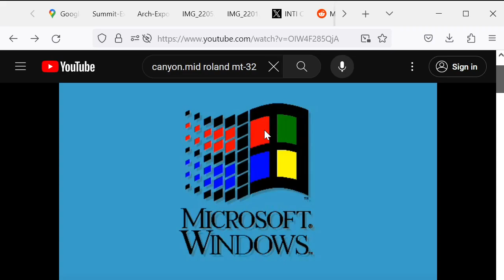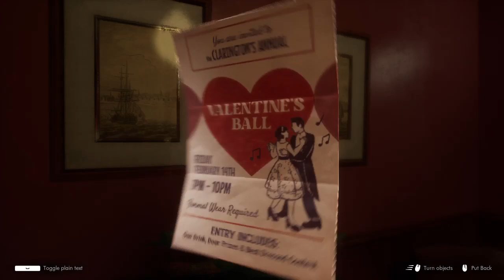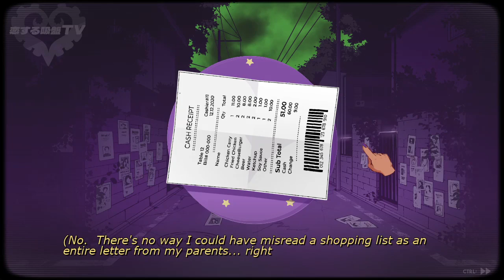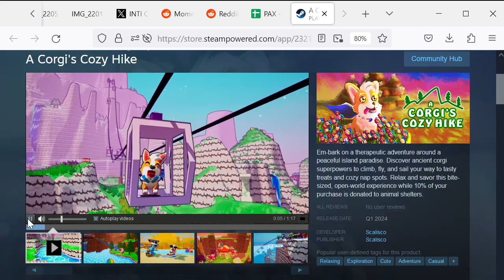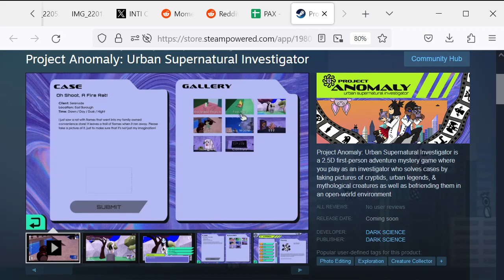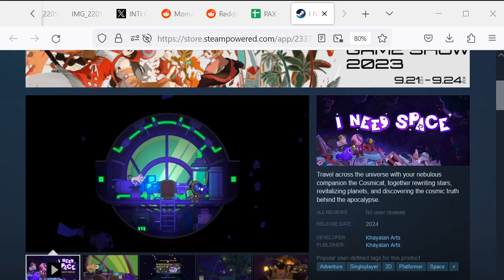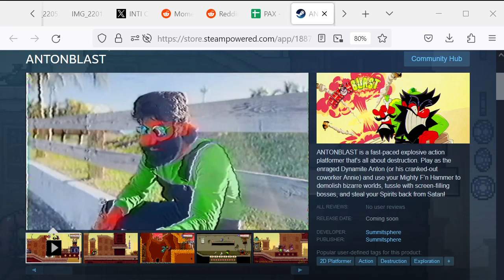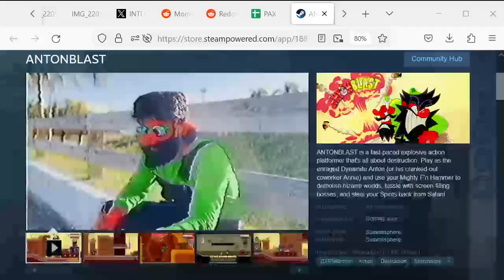PAX West 2023 Expo Report: Honestly, Too Many Games!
Talkin' about all the games I played/looked at on the expo floors of PAX West. Played some demos too.

0:00:00 Stream Concept
0:02:23 BIOMORPH
0:04:05 BIOMORPH DEMO
0:33:54 The Bed we Made
0:35:19 The Bed we Made Demo
0:51:12 Animevania
0:51:44 YOHANE THE PARHELION -BLAZE in the DEEPBLUE
0:52:41 Gal Guardians: Demon Purge
0:53:55 Umbraclaw
0:54:52 Bloodstained: Curse of the Moon(s)
0:56:14 Galactic Getaway
0:56:50 I doesn't exist
0:58:20 I doesn't exist demo
1:17:56 Sucker for Love: Date to Die For
1:19:12 Sucker for Love: Date to Die For Demo
1:59:58 Infernax
2:01:30 Inpulse
2:04:30 @protopizza's Shell Jump
2:05:03 PAX Layout
2:05:31 A Corgi's Cozy Hike
2:06:25 Floppy Knights
2:07:15 PAX Swag Interlude
2:09:25 Super Dungeon Designer
2:10:19 Mr. Run and Jump
2:10:56 Everdeep Aurora
2:12:01 Little Gods of the Abyss
2:13:27 Altered Alma
2:14:12 River Tails: Stronger Together
2:15:30 River Tails: Stronger Together Demo
2:26:02 NeverAwake
2:27:15 Parry Nightmare
2:28:47 8 -- ???
2:29:00 Project Anomaly: Urban Supernatural Investigator
2:30:48 Project Anomaly: Urban Supernatural Investigator Demo
2:46:46 The Star Named EOS
2:47:51 EDEN.schemata;
2:49:26 Planetiles
2:50:21 Planetiles Demo
3:02:02 Janosik 2
3:03:27 Janosik 2 Demo
3:13:54 Skelewton's First Law
3:15:06 Cobalt Core
3:15:52 The Gap
3:16:52 Rabbit and Steel
3:17:50 I NEED SPACE
3:19:08 I NEED SPACE DEMO
3:31:22 Super Sushi Roll
3:32:24 Super Sushi Roll Demo
3:36:11 Capes
3:37:02 Woodo
3:38:00 No longer human
3:38:38 REVEIL
3:39:23 Ebenezer and the Invisible World
3:41:05 Prison City
3:43:21 Prison City Demo
3:51:05 The Touhou Empires
3:52:43 Cyphers Game
3:54:10 WARSAW RISING: City of Heroes
3:55:14 Quilts and Cats of Calico
3:56:07 Cricket: Jae's Really Peculiar Game
3:57:40 Let's School
3:58:41 Dragon is Dead
3:59:17 Super Mario Bros. Wonder
3:59:33 ANIMAL WELL
4:01:07 Mythwrecked: Ambrosia Island
4:02:02 Captain Wayne - Vacation Desperation
4:03:52 Captain Wayne - Vacation Desperation Demo
4:08:01 ANTONBLAST
4:09:59 ANTONBLAST DEMO: BOILER CITY
4:18:52 ANTONBLAST DEMO: CINNAMON SPRINGS